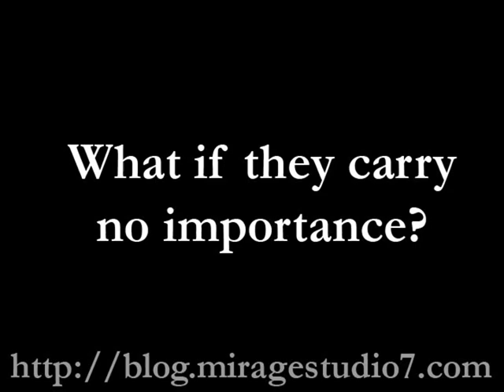Demolished - Frank L. Wright's Falling Water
video source from TED